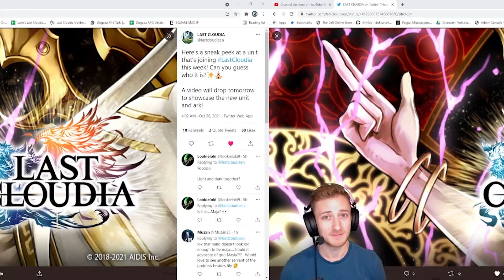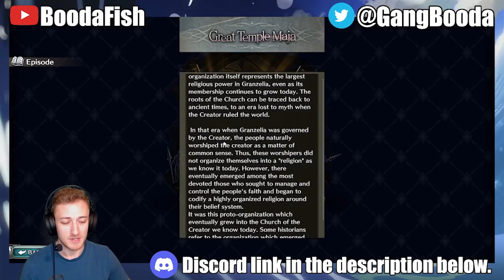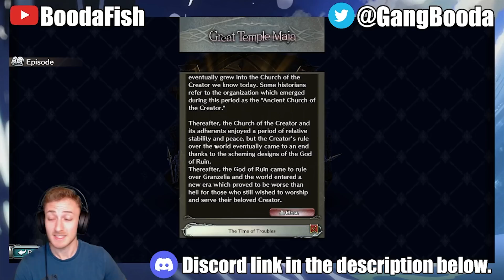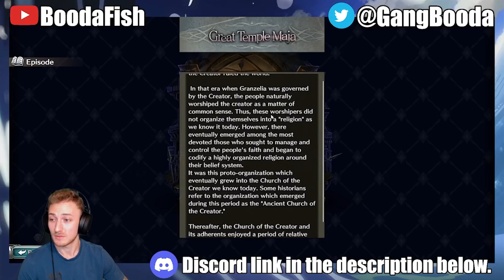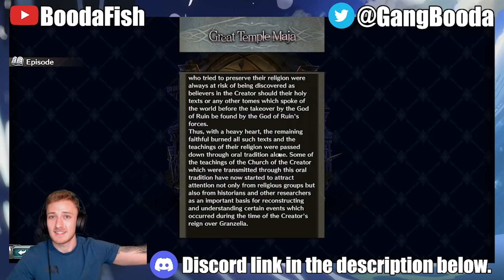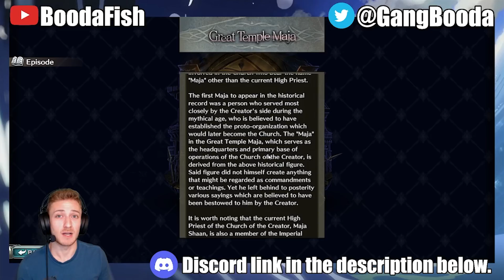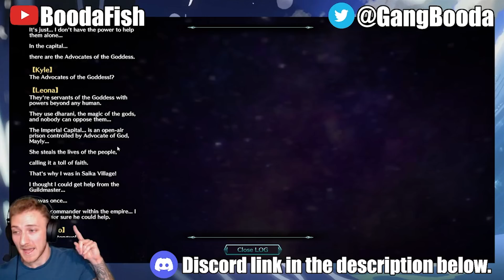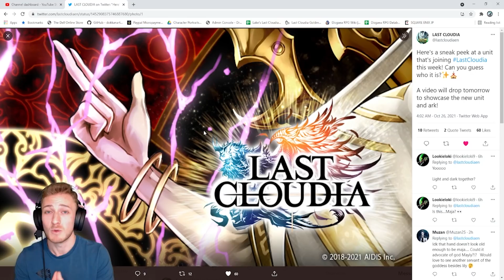DID THIS TEASER JUST SPOIL ALL OF ARC 2?! | Last Cloudia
SPOILER WARNING. SPOILER ALERT. SPOILER ALARM.